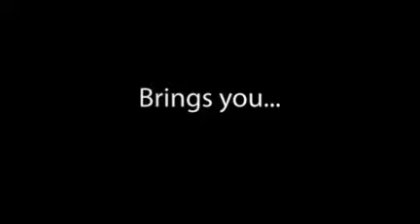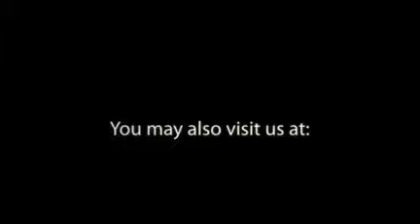internet marketing alchemy [6]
internet marketing training,
internet marketing videos,
social media marketing courses,
online marketing strategies,
online marketing training programs,